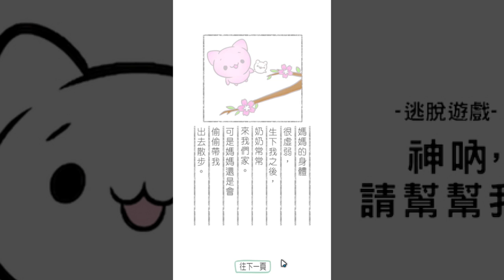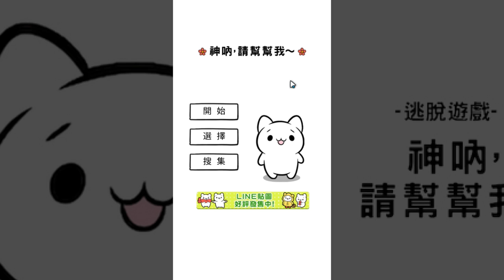【老頭】密室逃脫 為了心愛之人努力#1《神吶，請幫幫我》